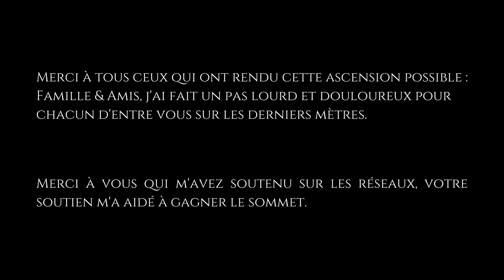GRAVIR LE MONT-BLANC EN DEUX JOURS - VLOG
Le 13 et 14 juin 2022, je me suis lancé, accompagné d'un guide, dans l'ascension du Mont-Blanc (Alt.4809m).
Une expédition hors norme qui a mis mon corps et mon mental à rude épreuve.